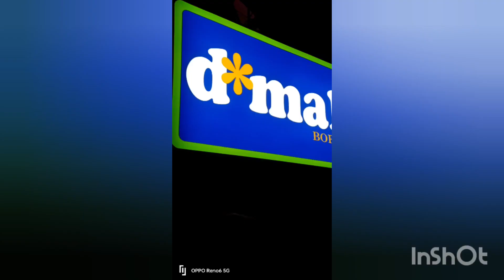Boracay tour:Day 1 First impressions di masyadong maganda